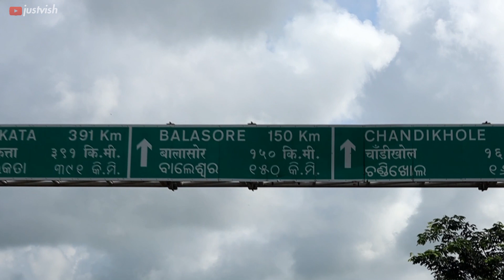Chhatia's Kakara - 100% Authentic Odisha Snack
Watch JustVish and HungerPanks go on food trail unraveling one of Odisha’s tastiest and favourite snack. It is easy pass this delicacy as just another snack until you land in the village Chhatia that makes the best Kakara Pitha in the world..probably.

Please take a moment to submit your suggestions for my next videos.

NOTE – If you produce music and would like me to use your music in the videos. Please send them to justvishofficial(at)gmail(dot)com

My Gear List:
My NEW Vlogging Camera
My GoPro
Crazy Mounts
Great Audio!
Lapel Microphone
Shotgun Microphone